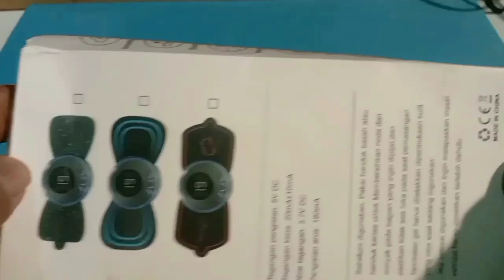ALAT PIJAT ELEKTRIK PRAKTIS